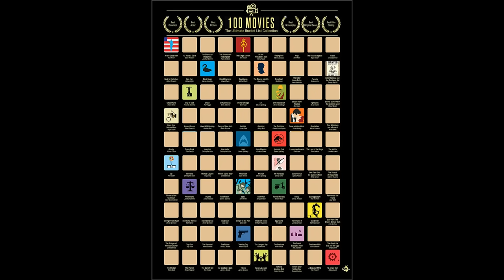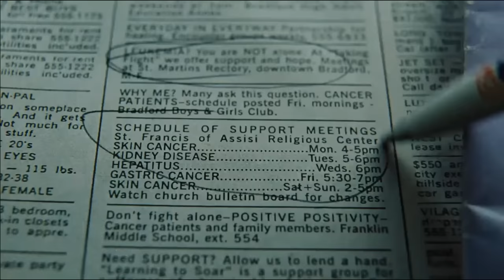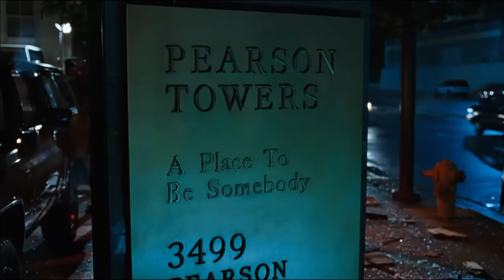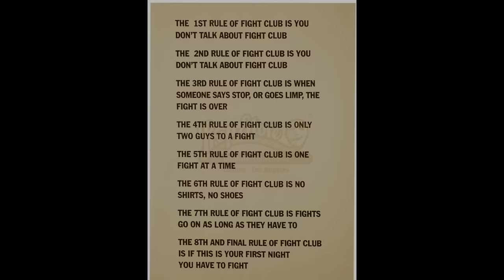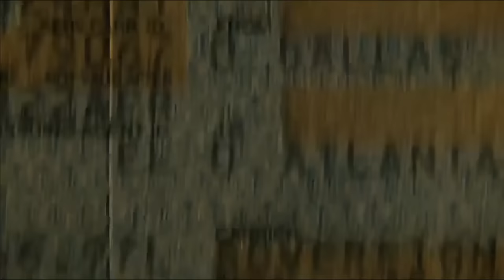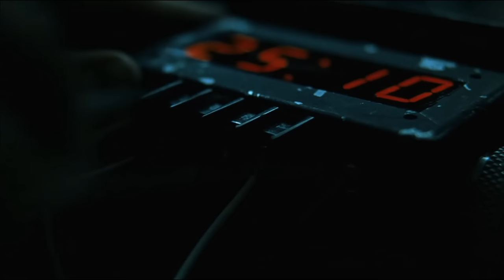Чиний мэдэхгүй кино ★ Fight club ★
Хайртай киногоо чадан ядан тайлбар хийх гэж оролдлоо. Одоогын түвшиндөө хамгийн сайнаараа байх гэж хичээлээ.
Тавтай суугаад тухтай үзээрэй !!!